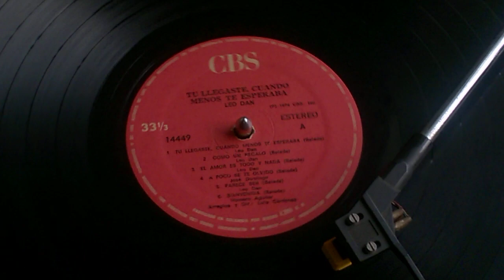Leo Dan - Bienvenida - 33 rpm (HD)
1974. Del álbum "Tú llegaste cuando menos te esperaba".